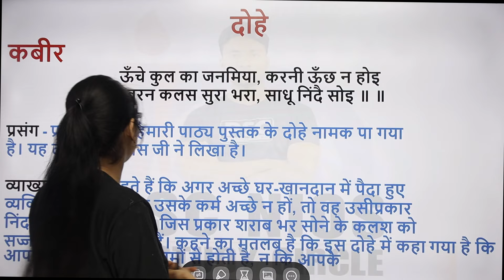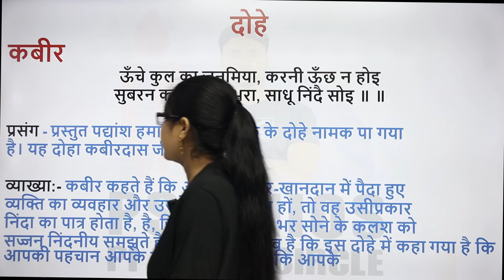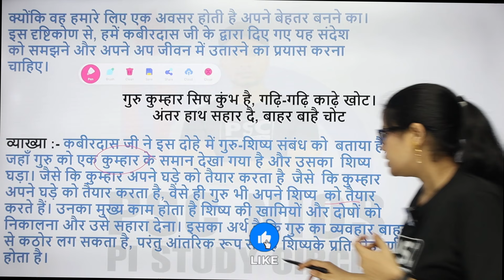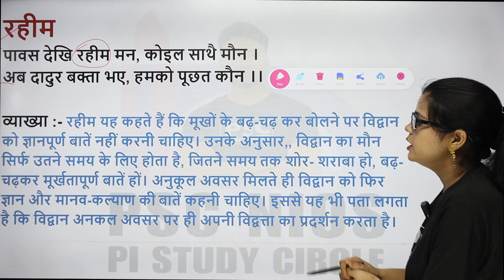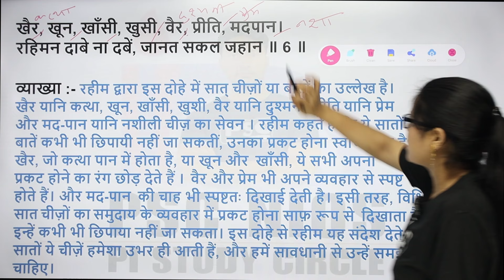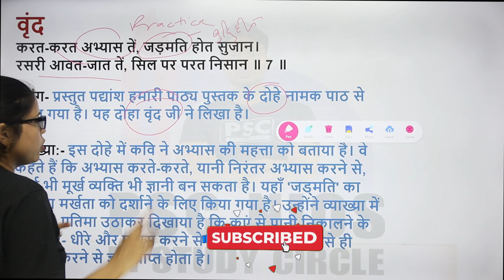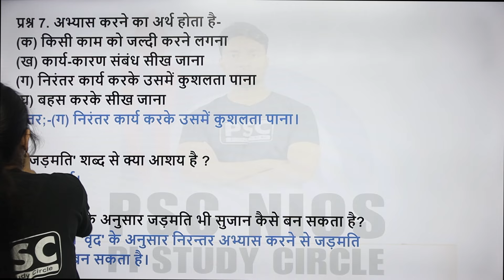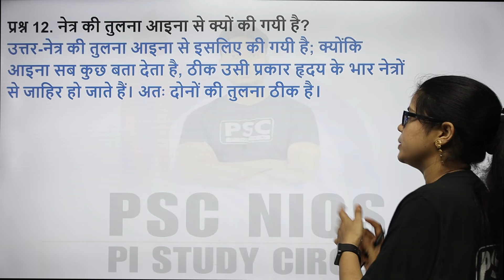दोहे Class 10 Nios | दोहे class 10 hindi nios | nios class 10 hindi chapter 2 dohe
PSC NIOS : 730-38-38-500